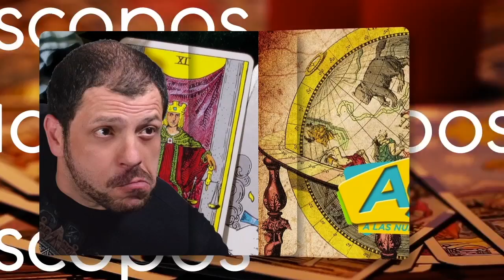A Las 9 - Los "Horroroscopos" de A las 9 Buenas Tardes